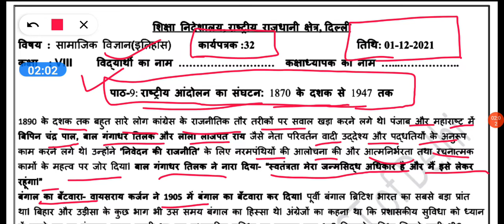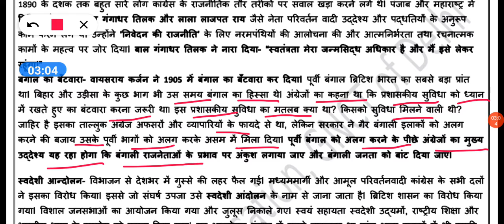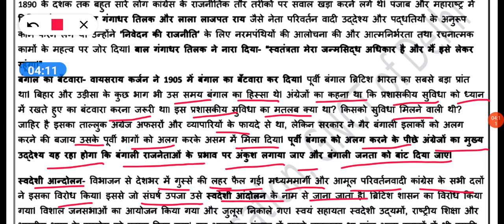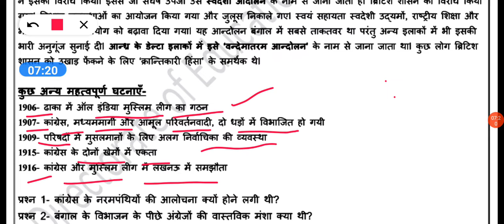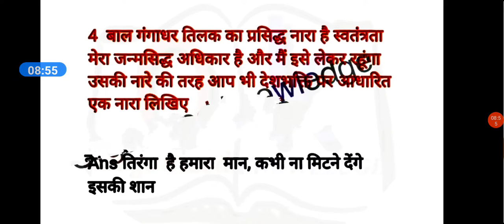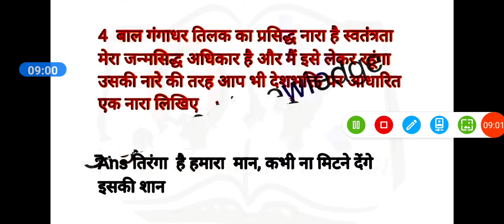Class 8 SST Worksheet 32 || Hindi Medium || 1 Dec 2021 || Worksheet 32 sst Social science Class 8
Social science worksheet 32 class 8 (01/12/2021) hindi medium,
1 december worksheet 32 sst ,
1 december worksheet 32 hindi medium,
1 december class 8 worksheet 32,
sst worksheet 32 hindi medium,
1 december today worksheet 32,

worksheet s.st. 32 class 8 hindi medium,
1 december( 01/12/2021) class 8 worksheet sst 32,
1 december worksheet 32,
worksheet 32 class 8 hindi medium,
1 december aaj ki worksheet,
class 8 today worksheet 32,
sst worksheet 32 class 8 hindi medium,
8 class sst worksheet 32,
today class sst 32 worksheet hindi medium,
1 december aaj ki worksheet 32,

chapter-
0:00 Introduction
0:30 worksheet 32 class 8 sst hindi medium
1:00 worksheet 32 sst class 8 explanation
4:20 join telegram group and follow
4:30 Do like , comments and subscribe

📚📚📚📚# Education📚📚📚
🙏🙏thanks🙏🙏